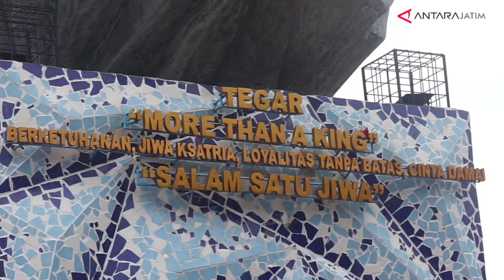BERDUKA, AREMANIA TABUR BUNGA DI DEPAN PATUNG SINGA DI STADION KANJURUHAN MALANG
Malang (ANTARA) - Puluhan orang suporter Arema FC, Aremania melakukan aksi tabur bunga di depan patung singa yang terletak di depan Stadion Kanjuruhan Malang sebagai ungkapan duka cita atas meninggalnya ratusan orang akibat kerusuhan.